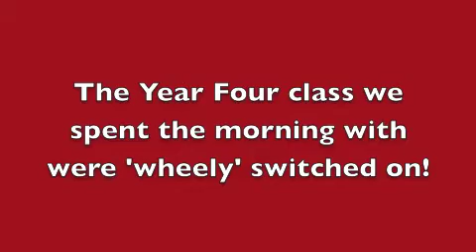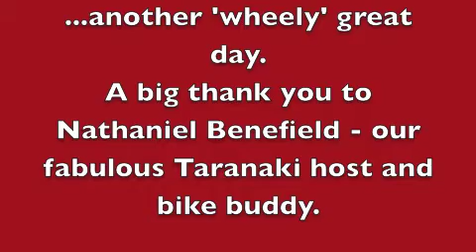Spoke 'N Word Day 10 New Plymouth 1